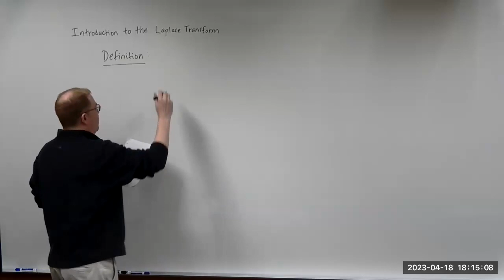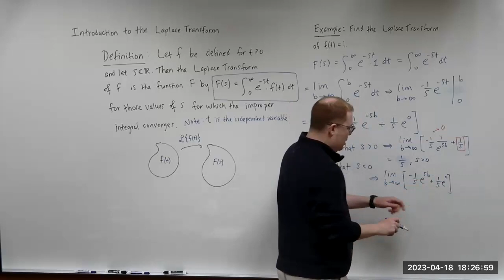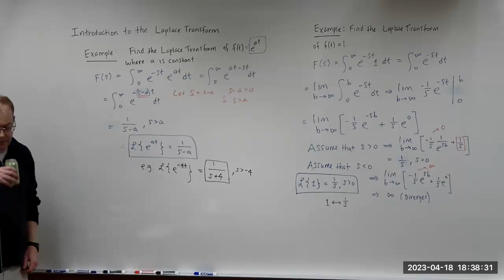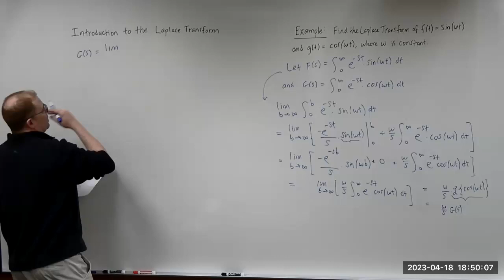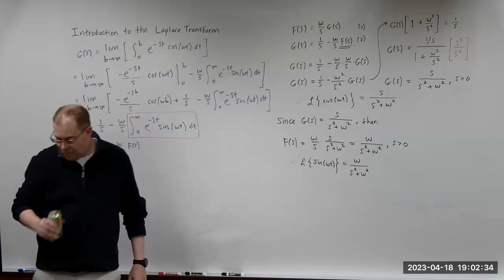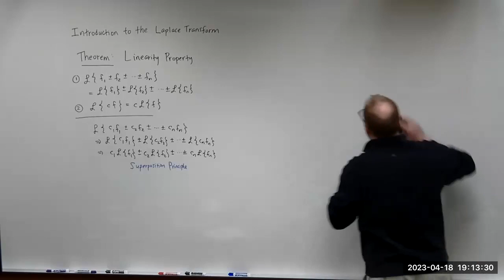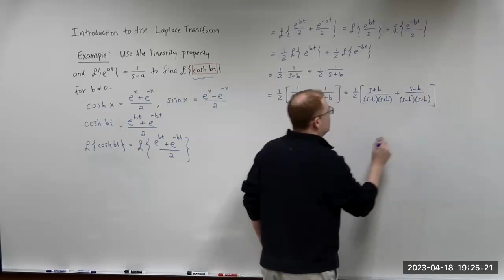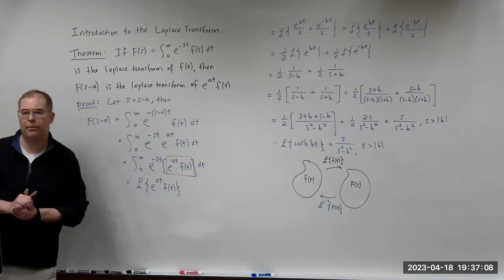An Introduction to the Laplace Transform